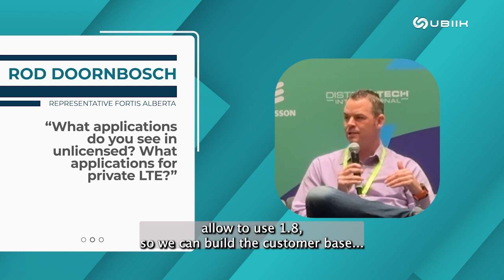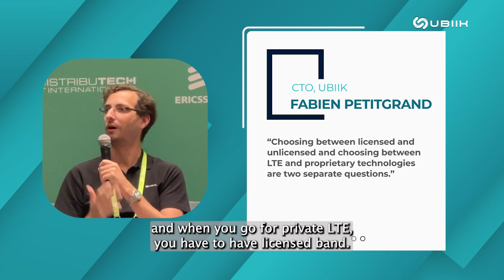Ubiik @ DISTRIBUTECH 2024 - Tech Session Highlight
Distributech 2024 is a wrap! 🌟Join us as Fabien Petitgrand from Ubiik, Rod Doornbosch, and Sol Lancashire from Electricity Canada, hosted by Paul Anuszkiewicz from UBBA, discuss the future of utility applications using pLTE in licensed and unlicensed spectrum.

Discover Ubiik's innovative pLTE products and their flexibility in building robust networks. Learn how Ubiik's cutting-edge LTE technology is empowering the future of the utility industry. Don’t miss it!